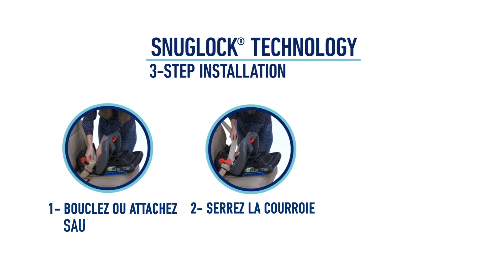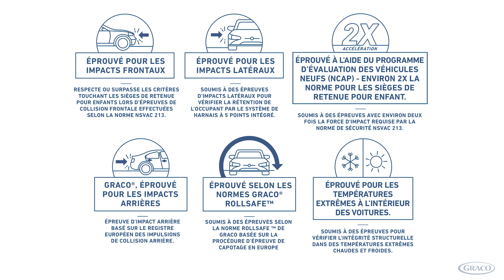Graco Snugride Snuglock 35 DLX Infant Car Seat F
Graco Snugride Snuglock 35 DLX Infant Car Seat featuring Snuglock Technology lets you install in less than 1 minute!